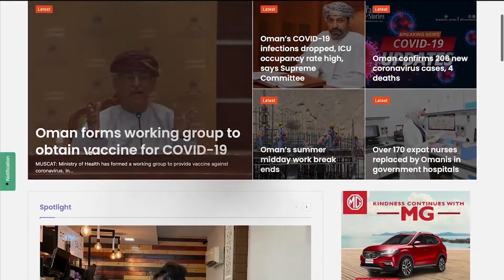TAS Malayalam News - July 19, 2022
ഒമാനിൽ ജനസംഖ്യയുടെ 40.2% പ്രവാസികൾ

ഇൻഡിഗോ എയർലൈൻസ് തിരുവനന്തപുരത്തു നിന്നും മസ്‌ക്കറ്റിലേക്ക് ആഴ്ചയിൽ 2 വിമാന സർവീസ് നടത്തും

ഒമാൻ എയർ ഡൊമസ്റ്റിക് വിമാന സർവീസുകളുടെ നിരക്ക് കുറയ്ക്കും

News Powered By : @nmchealthcareom